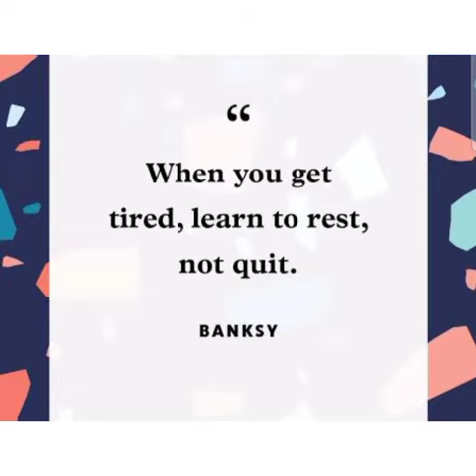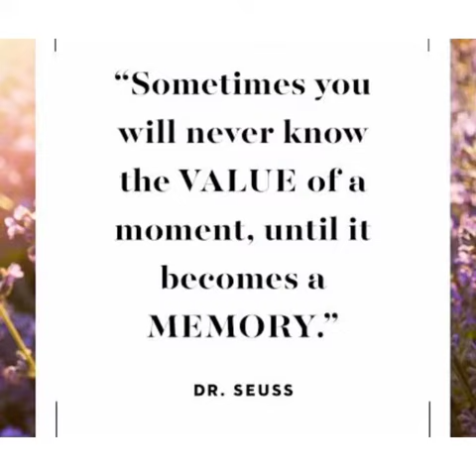GOOD MORNING SERIES-30